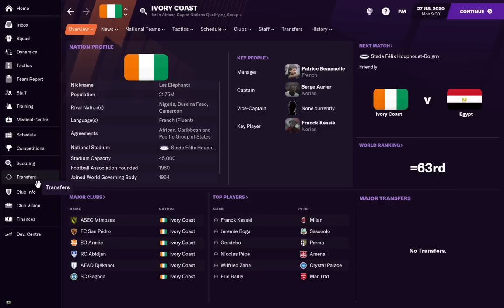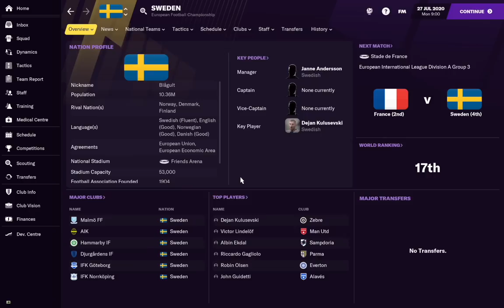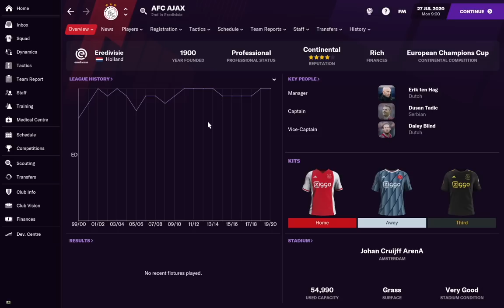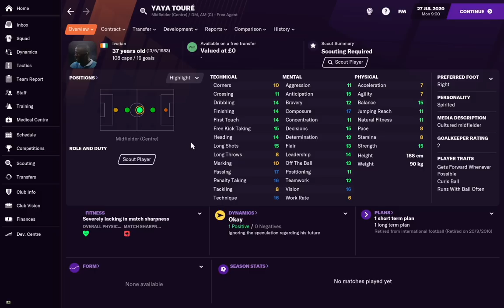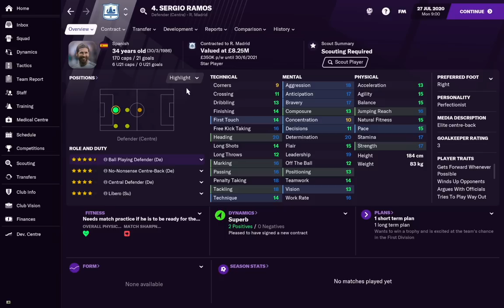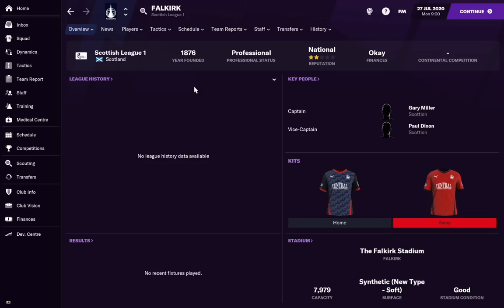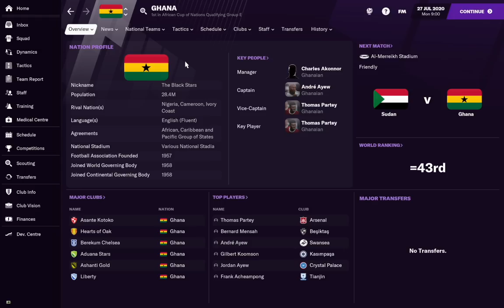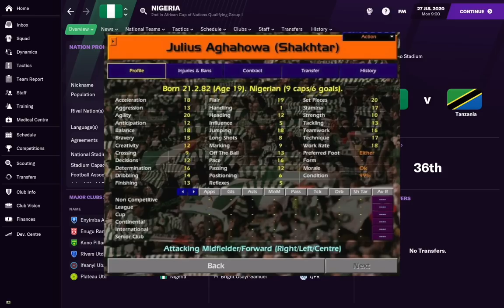10 Unforgettable Football Manager Legends | How Many Do You Remember?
In today's video Jake takes a look at legends of football manager and championship manager to look back at some of the memorable names from these past games. There will be more of these videos if this goes well so let me know down below how many of the 10 players you guys remember!

We hope you are all enjoying FM 21 and if you want more football manager 21 videos then make sure to keep an eye on fm scout for plenty of football manager 2021 videos!

New Twitter - @JakeCooperFM1

Purchase FM21 & get your Steam key instantly! Cheaper than Steam store. Free bonuses: Early Access, FM Touch (PC/Mac) & a special site badge. Support FM Scout.

We'd really APPRECIATE it if YOU